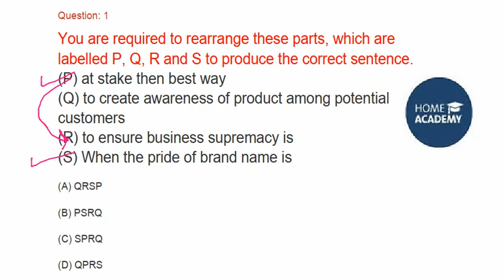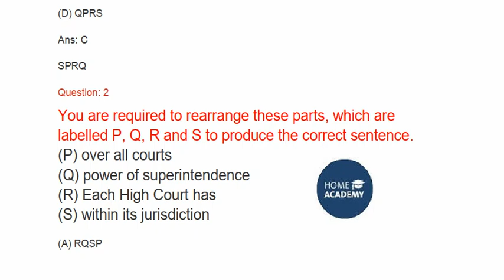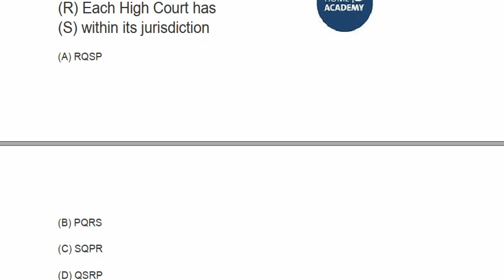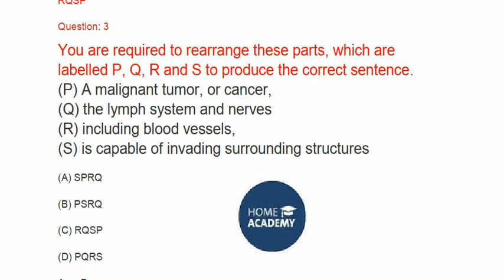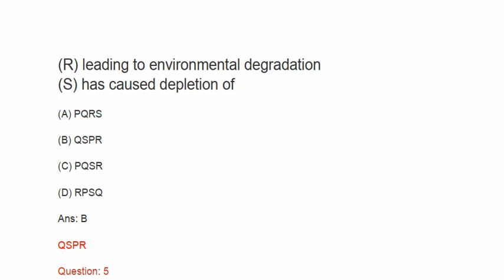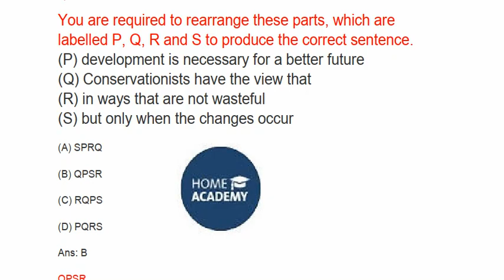Rearrangement of Jumbled sentences excerise